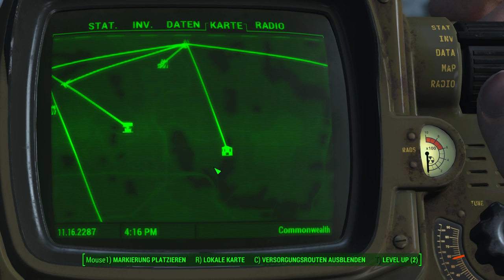Die Kinder des Atoms | Fallout 4 #41 | Deutsch/German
Aaaaalter, die Kinder des Atoms haben ne dicke Festung am Start :D
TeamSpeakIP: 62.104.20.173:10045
Password: ebn